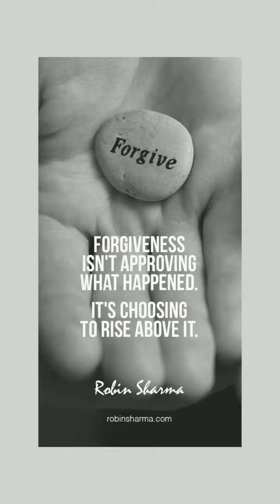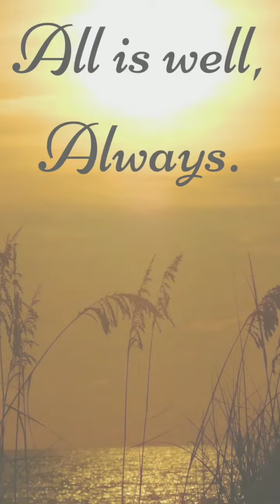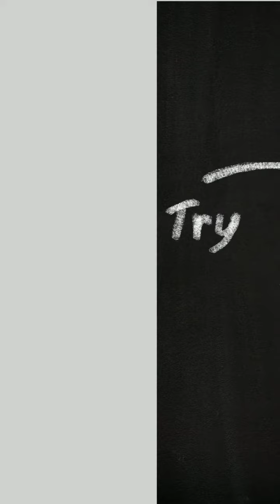21 days - hear this Daily | Morning affirmations | Tamil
SECRET!
Daily, hear this affirmations for 21 days. You could see the change.

Friends,  the secret is this video is made for me.

I have searched for positive affirmations in yt and found one but in Hindi.

So I translated in our language.